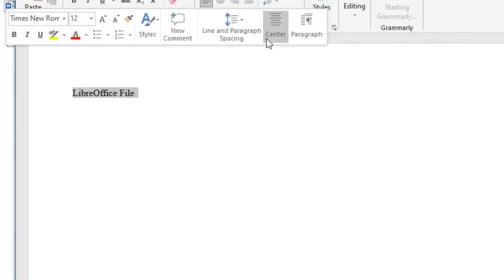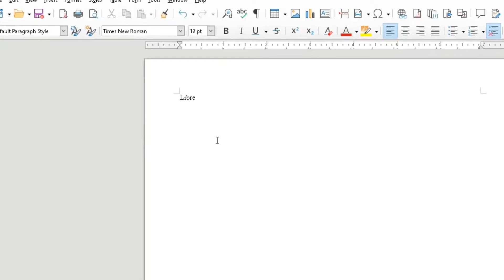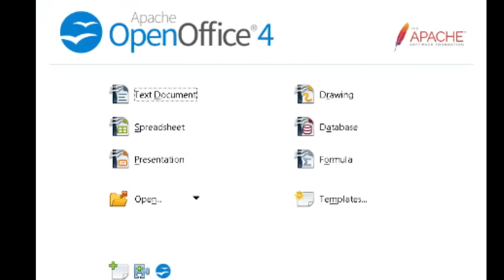LibreOffice vs OpenOffice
So, if you’re looking for alternative Software for Microsoft Office while working from home. Then, look no further because you’ve got both LibreOffice and OpenOffice at your doorsteps. Although, both were great and free software. But you might get confused when choosing between the two. So, after watching this video, you’ll discover more about the comparison between these two and which one is way better. So, without more delay, let’s begin.